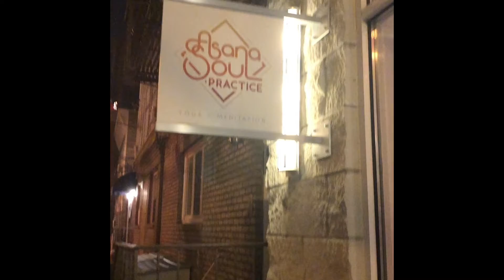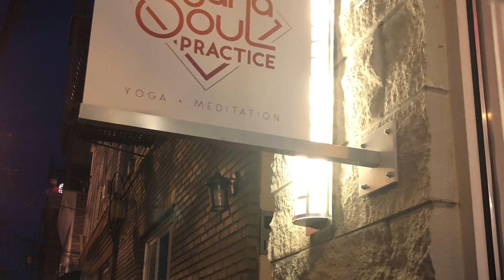What yin yoga is like!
Yochecka Tv takes a glimpse of what it is like to take a Yin Yoga class in Hoboken NJ. or snapback journey podcast on spotify